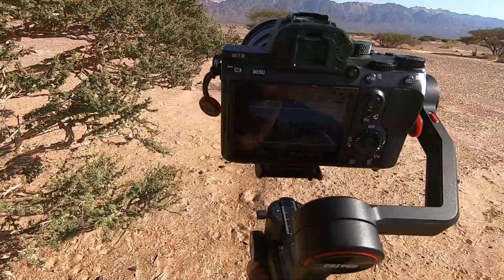STUCK IN JORDAN [Vlog 20] | Behind the Scenes | Lineage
Take a look at some of our filming experiences with some exclusive behind the scenes videos on filming in JORDAN.

LineageJourney.com